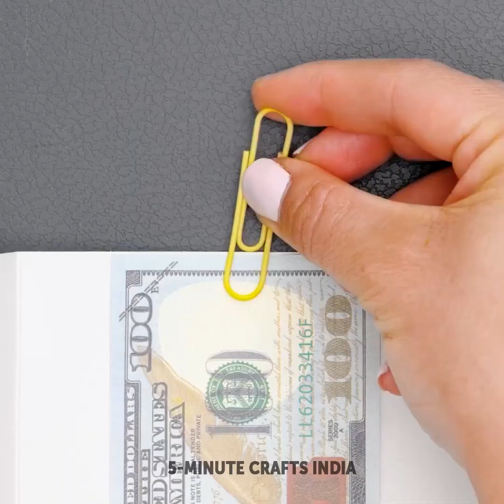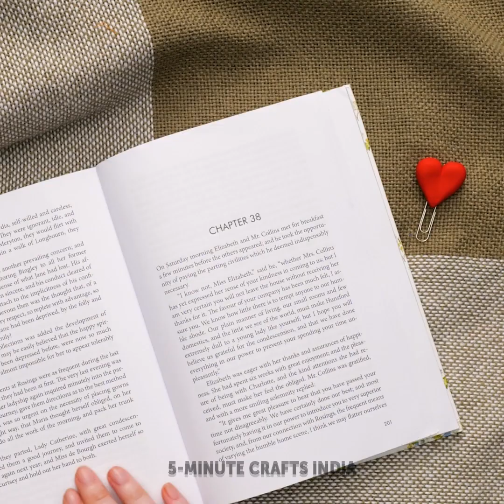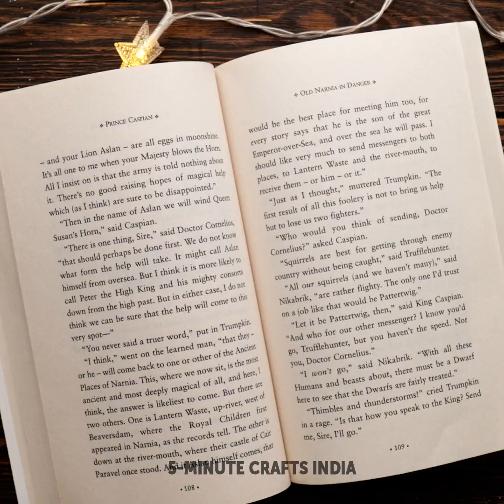एपॉक्सी रेज़िन वर्सेस पॉलिमर क्ले || DIY ज्वैलरी और मिनी क्राफ्ट्स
नमस्कार दोस्तों!
आज हम इस वीडियो में पॉलिमर क्ले और एपॉक्सी रेज़िन से एसेसरीज़ और डेकोरेशन ज्वैलरी, बनाने के स्टेप-बाय-स्टेप ट्यूटोरियल और शानदार से आइडियाज़ दिखाने वाले हैं। हमें पूरा यकीन है कि ये वीडियो आपको अपनी कल्पनाओं के इस्तेमाल से नई-नई चीजे बनाने के लिए प्रेरणा देने वाला है।  जिससे आप एकदम माइंड-ब्लोइंग सी चीजे बना पाएंगे! तो चलिए, शुरू करते हैं! अगर आपके पास पुरानी टाइल पड़ी हैं, तो इन्हें फेंकने में जल्दबाजी न करें। इन्हें छोटे-छोटे टुकड़ों में तोड़ लें और किसी सांचे में रख दें अब इसमें कई रंगों वाला इपॉक्सी रेज़िन भर दें। आपके कप के लिए खूबसूरत से कोस्टर तैयार। इसके अलावा, पॉलिमर से जुडी बहुत सारी ट्रिक्स और क्राफ्ट्स की जानकारी जैसे शेड्स वाले इफेक्ट के लिए हमारे साथ बने रहें।

01:47 प्यारी सी अंगूठी
03:14 सबसे यूनीक क्राफ्ट
04:29 DIY ज्वैलरी होल्डर
07:46 माइंड-ब्लोइंग कीबोर्ड